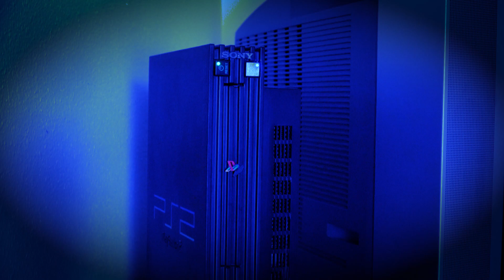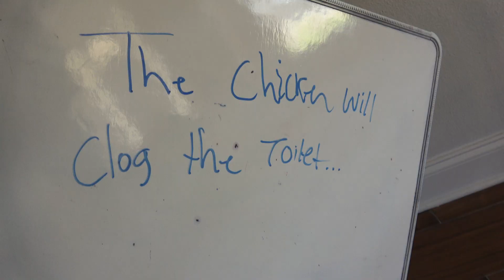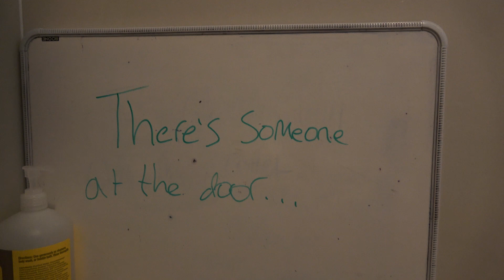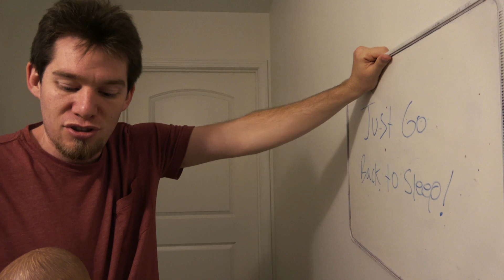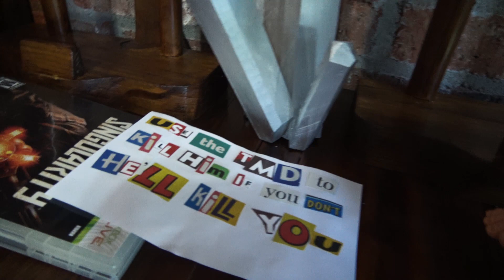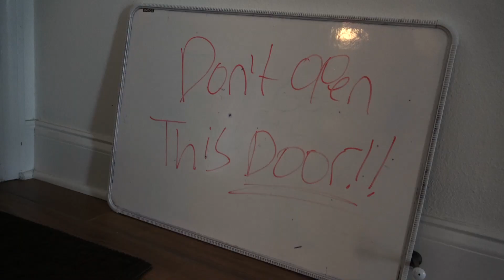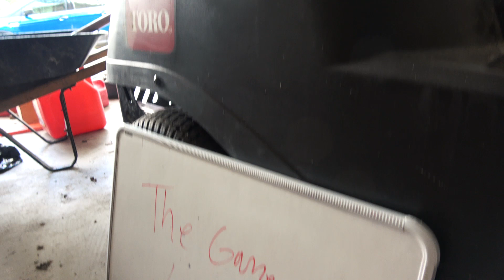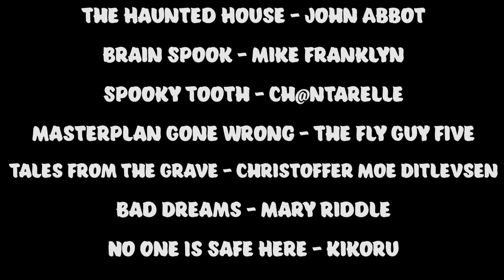Singularity ~ |Bravely Chicken Ep. 3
Uncle Tom begins his day as usual...in a bad mood. As the morning goes on, he finds strange notes around the house that seem to tell the future!

Something is not right! Time itself had been altered, but who could have done it?

🐵Become a Booger!

Also...